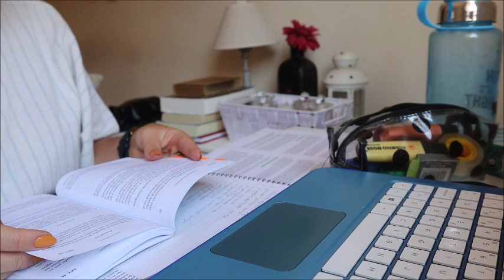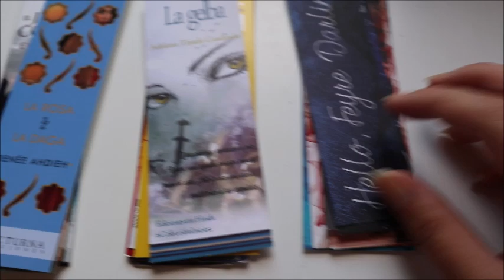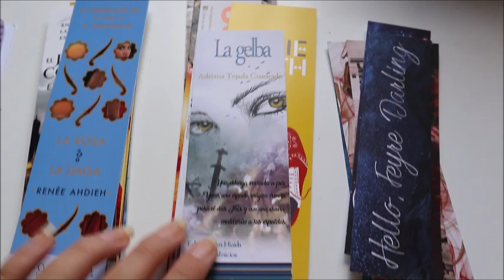primera semana de vuelta a la uni | estudiante de derecho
Hola!! He vuelto al canal después de muchísimo tiempo y es que ya lo echaba de menos y además TENGO UNA CÁMARA NUEVA!!
Este vídeo es de mi primera semana de vuelta a mi vida como estudiante universitaria, y es que me suena hasta raro decirlo porque todavía me acuerdo cuando me pasaba las tardes jugando con los playmobiles con mi hermano y ya estoy haciendo segundo en la carrera de derecho.
He tardado BASTANTE en subir el vídeo porque estoy, a parte de utilizando cámara nueva, tengo ahora que editar desde el ordenar con una app que sigo investigando, ya que antes lo hacía todo con el móvil.
El vídeo de hoy es larguito pero no lo he querido acortar más porque resumen bastante bien como ha sido realmente mi primera semana de vuelta a la uni, aunque ya tengo más vídeos pensado, procuraré que no sean tan largos, más que nada porque luego editarlos es más paliza.
Gracias por verme y nos vemos en el próximo vídeo
osq